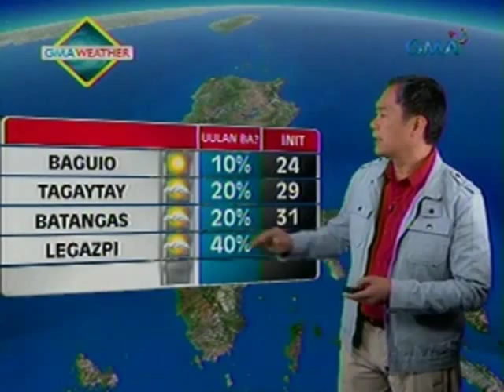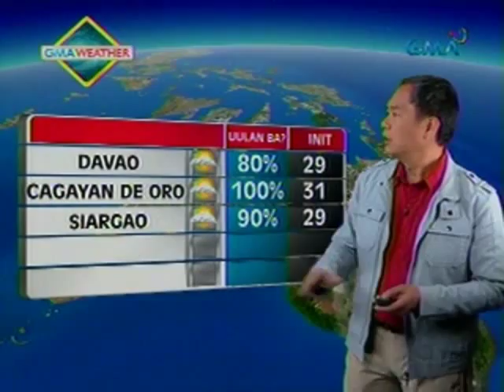24 Oras: Weather update as of 7:00 p.m. (November 23, 2012)